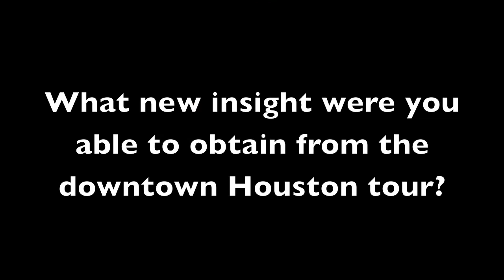Finalists in ULI Gerald D. Hines Student Urban Design Competition Prep for Big Finale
Last month, graduate-level student teams representing the University of California-Berkeley, Columbia University, the University of Michigan, and a joint team from the University of Colorado and Harvard University were selected as finalists for the tenth annual Urban Land Institute (ULI) Gerald D. Hines Student Urban Design Competition.  Representatives from each team then went to Houston for site tour in order to see the 16.3 acre property first hand.  The knowledge they obtained will be used to expand their original schemes so that they can respond in more detail when they present their final proposals on April 6, 2012.